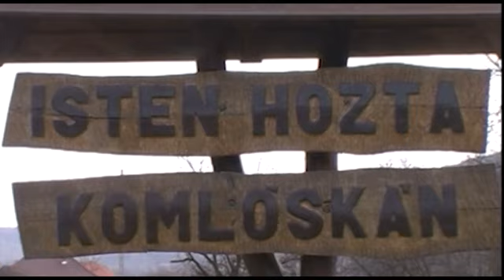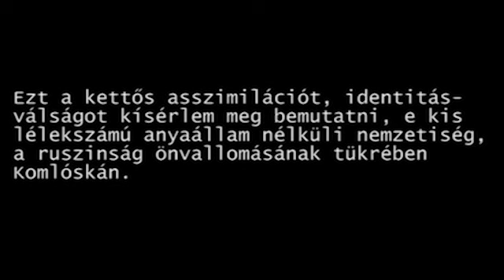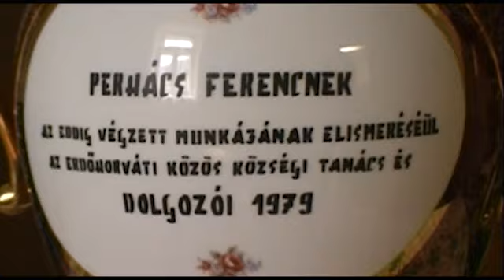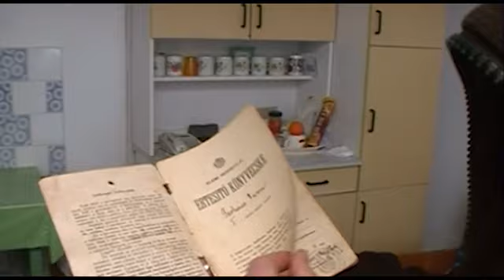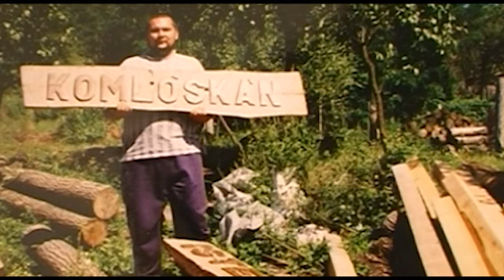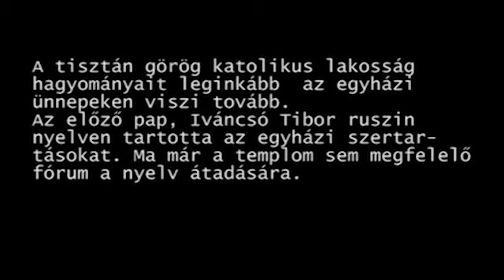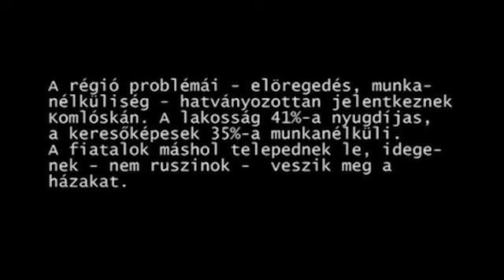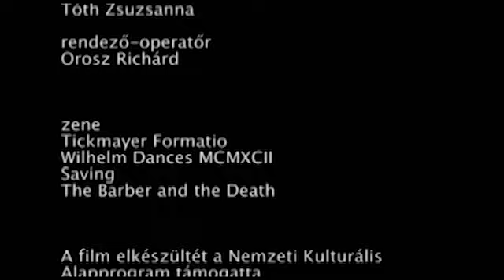"Mi azt se tudjuk, hogy kik vagyunk..."- dokumentumfilm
A Zemplén gyöngyszemének nevezett Komlóskán élő ruszinok, II. Rákóczi Ferenc leghűségesebb népének identitás válságát, identitás megőrzési törekvéseit mutatja be a film. Magyarnak szlovákok, szlováknak magyarok voltak, anyaállam nélkül mit kezdenek a rendszerváltáskor visszakapott önállóságukkal? A film a 2003-as helyzetet tükrözi, 2012-ben újravágva.